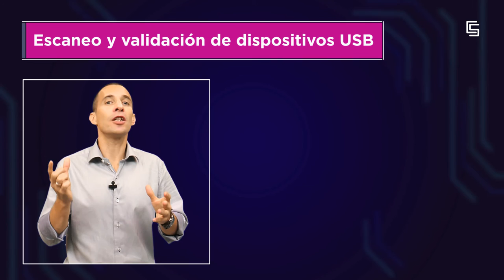Otras formas de protección antimalware (URJCx)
Módulo 5: Contramedidas a nivel de servicio/ aplicación y metodologías de desarrollo seguro.
Unidad 5.2. Soluciones antimalware
Otras formas de protección antimalware